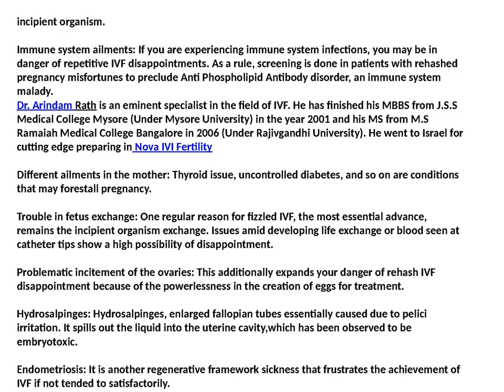Repeated IVF failures Common causes and tips to pr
Dr. Arindam Rath is an eminent specialist in the field of IVF. He has finished his MBBS from J.S.S Medical College Mysore (Under Mysore University) in the year 2001 and his MS from M.S Ramaiah Medical College Bangalore in 2006 (Under Rajivgandhi University). He went to Israel for cutting edge preparing in Nova IVI Fertility. Dr. Sankar Das Mahapatra is a specialist in laparoscopic gynecological surgery and administration of high-hazard pregnancy. He is gifted in the administration of laparoscopic richness advancing methods without IVF. Dr. Sankar Dasmahapatra earned his four year college education (M.B.B.S) from Millenium Clinic , Calcutta.